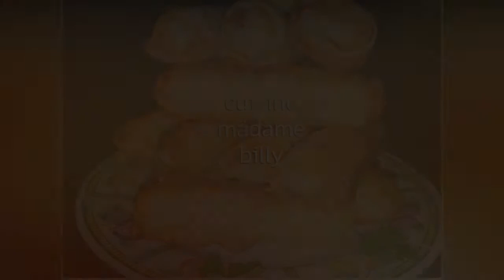Bricks / bourek en forme de cigare 😋😋 بريك / بورك سهل واقتصادي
تعلم جميع انواع الطبخ الشرقي والغربي بابسط الطرق
Apprenez tous les types de cuisine orientale et occidentale de la manière la plus simple